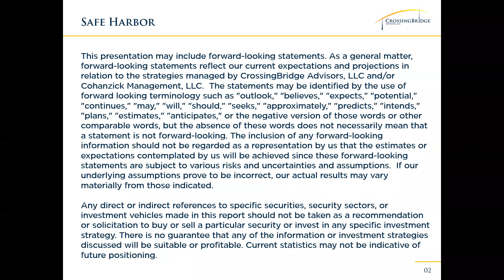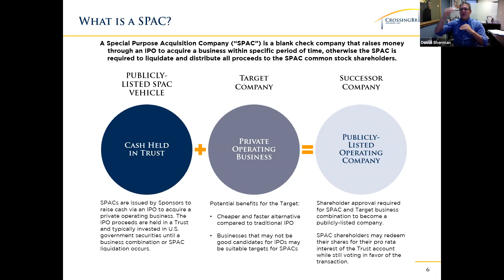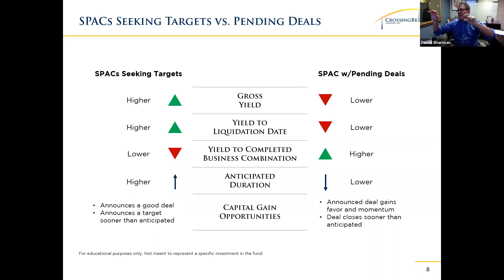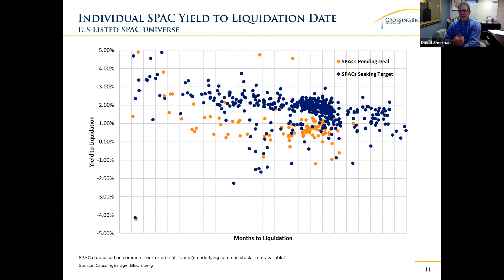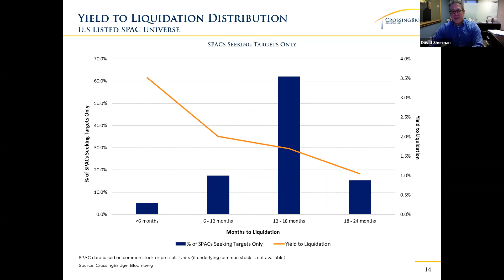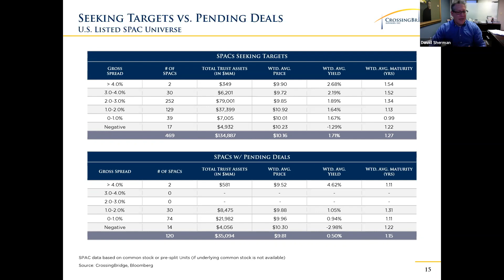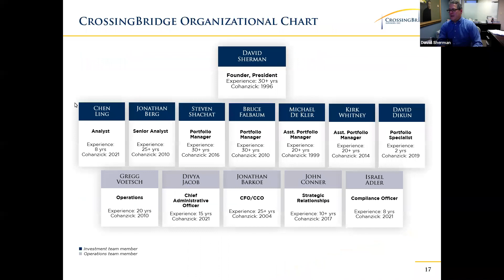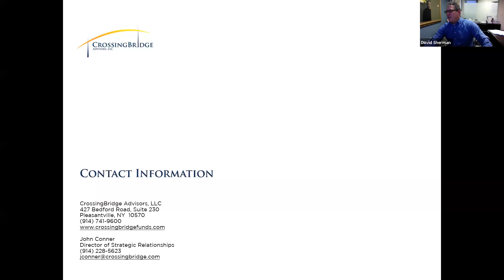Pre-Merger SPACs – An Alternative to Short-Term Fixed Income Allocations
A special purpose acquisition company (SPAC) is a 'blank check company' that raises money from investors through an IPO for the sole purpose of acquiring an existing private operating business within a specific period of time (generally up to two years). Proceeds raised through the IPO are held in a trust account and typically invested in U.S. government securities until a business combination is consummated or the liquidation date of the SPAC is reached. A SPAC shareholder vote is required to approve a business combination. Upon approval, the SPAC common stock shareholders have the option of moving forward with the transaction and receiving equity in newly combined entity, or submitting a redemption request to receive their pro rata share of the trust account. Should the shareholder vote be unsuccessful, the SPAC will continue to seek another business combination until liquidation date. Should no business combination occur by liquidation date, the proceeds of the trust account are distributed to SPAC common stock shareholders.

There is no shortage of news focusing on the risks and poor performance of SPACs. However, generally when the media refers to SPACs in this way, they are referring to SPACs post-merger or business combination, where the ‘de-SPACing’ event has already occurred and investors are purely making a speculative equity investment. In contrast, the fixed income nature of pre-merger SPACs provides shareholder-friendly features that present an arbitrage opportunity for SPAC common stock shareholders. Given that SPAC shareholders have a full redemption right to their pro rata share of the collateral trust account that is typically invested in U.S. government securities, the downside risks of pre-merger SPACs are significantly limited while also presenting the shareholders with potential equity upside.

The CrossingBridge Pre-Merger SPAC strategy focuses on purchasing shares of common stock and units of SPACs that are trading at or below their pro rata share of the collateral trust account (i.e. trading at par value or at a discount), with the intent of disposing of the shares prior to, or at the time of, a business combination. We look at ourselves as ‘renters’ of SPACs, not owners. In other words, we aim to capture the fixed income nature of pre-merger SPACs, along with the equity upside that they present, but we have no interest in being an equity investor post-business combination, which presents a much different risk/return profile akin to a traditional equity investment.

To download a copy of the presentation, please click this

What is a SPAC?
How do pre-merger SPACs work?
What are the risks?
Where do they fit within a portfolio?

David Sherman, Founder
Cohanzick Management
David Sherman founded Cohanzick Management, LLC in 1996 and CrossingBridge Advisors, LLC in 2016 and currently serves at the Lead Portfolio Manager for the CrossingBridge Fund family. Mr. Sherman has 30+ years of investment management experience focused on high yield and opportunistic credit, and first invested in SPACs over 15 years ago. Earlier in his career, Mr. Sherman was actively involved as a senior executive in Leucadia National Corporation's corporate investments and acquisitions and was Treasurer of the holding company’s insurance operations. Mr. Sherman holds a B.S. from Washington University.

Cohanzick Management, LLC was established in August 1996 by David Sherman and became an SEC Registered Investment Advisor in April 2009. The firm’s investment strategies include: short-term high yield, long-biased high yield & investment grade, long/short credit opportunities and absolute return including stressed debt, distressed securities, event-driven and value equities.